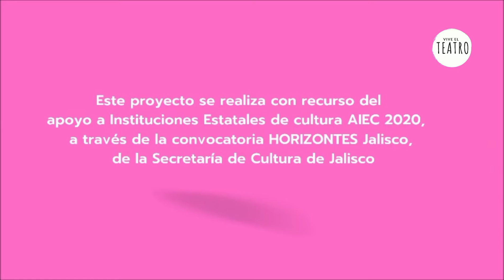Como hacer una piñata. Manualidad para niños.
En este tutorial te mostramos cómo hacer una piñata de manera muy sencilla.